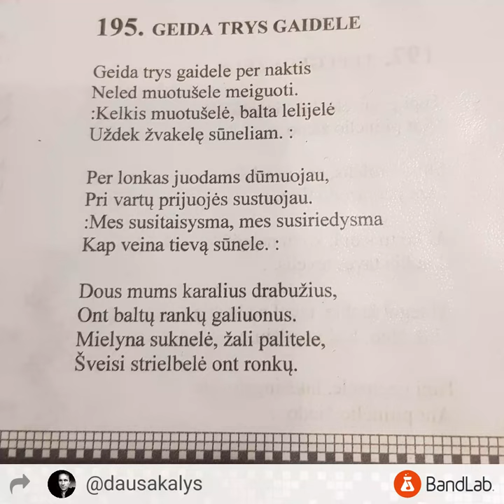195. Geida trys gaidele